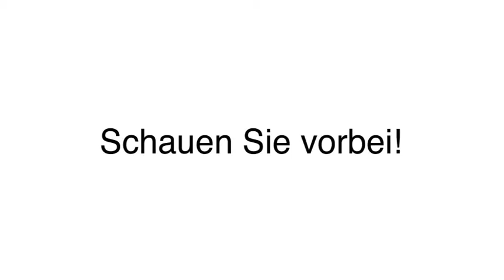Fitnesscenter - Kümmersbruck clever fit Amberg / Kümmersbruck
clever fit Amberg / Kümmersbruck in Kümmersbruck ist Ihre erste Wahl, wenn Sie nach Fitnesscenter oder Krafttraining suchen. Für mehr Informationen erreichen Sie uns unter der Telefonnummer (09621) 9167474 . Besuchen Sie uns auch unter der oben genannten Webadresse!